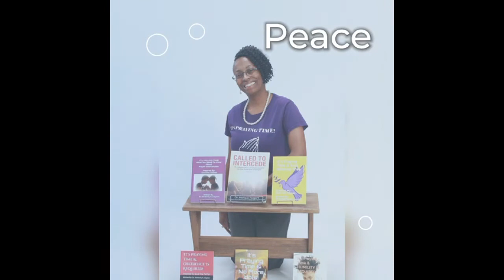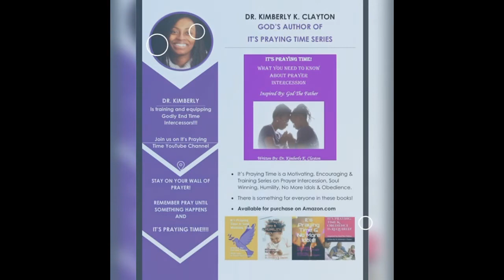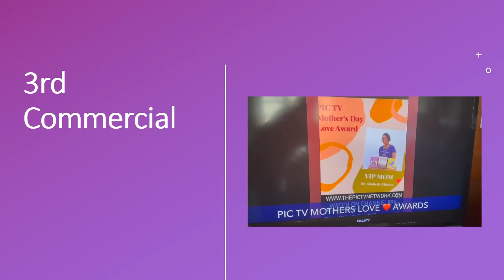It’s Praying Time’s Commercial Praise Reports 5-11-2022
Hello It's Praying Time!  Here is our Commercial Praise Report video/slideshow.  We enjoy giving God the glory for all he is doing in our lives.  I asked God for a commercial for just me and my daughter and he granted us two plus a bonus one as well.  Seek God first, continue to live for him in good times and especially during the bad times.  We are called to let our light shine especially in these end times.  Remember IT'S PRAYING TIME!

Say this prayer, Dear Lord Jesus, I know that I am a sinner and I ask for your forgiveness. I believe you died for my sins and rose from the dead. I turn from my sins and invite You to come into my heart and life. I ask for the Holy Spirit to dwell in me, to guide me, and to teach me all things. I choose to trust and follow You as the Son of God, Lord and Savior in Jesus name Amen. If you said the prayer you just got saved!

It's Praying Time - What You Need to Know About Prayer Intercession

God called me to write IT’S PRAYING TIME - WHAT YOU NEED TO KNOW ABOUT PRAYER INTERCESSION, the Ebook is NOW AVAILABLE.  You can purchase that book and the rest of It's Praying Time Series

Also see womendestinedforgreater.com; I have coaching programs that will help you discover, work and achieve your God given Destiny.  The right support system is key!